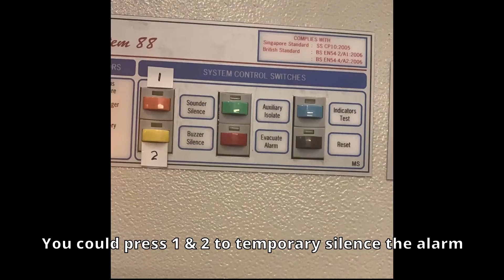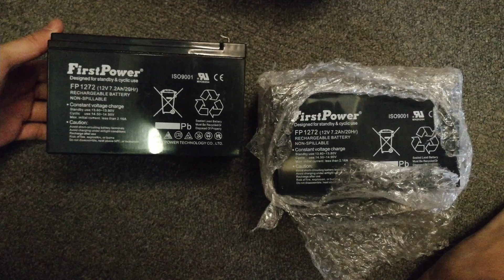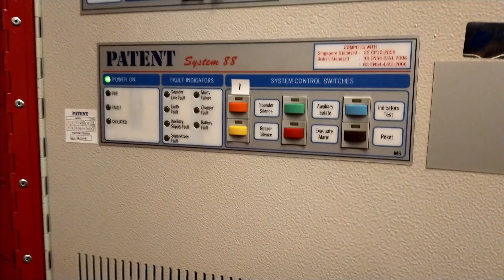How to fix fire alarm control panel (battery fault issue)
DO IT YOURSELF to save some money.

I believe these common issue as these rechargeable batteries usually have a life expectancy of approx 5 years or longer

Approx Cost:
2x 12V 7.2AH Lead Rechargeable Battery - $60 (Each pieces-$30)
Test Pen: $2
Total: $62

You will see electrical sparks during connection of the batteries. If uncomfortable, please consult a professional electrician.

REMEMBER to unplug main power source when handling.

# Patent Fire Alarm Control Panel # FP1272 # 12V 7.2Ah Battery # Battery Fault